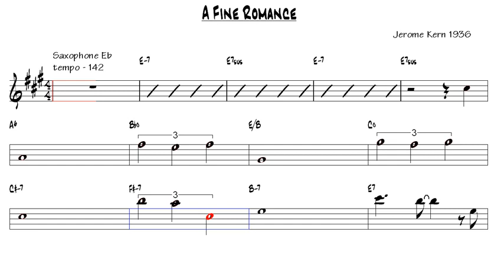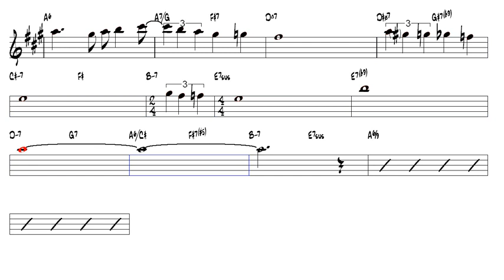A Fine Romance Jerome Kern 1936 Eb Alto Sax Play Along